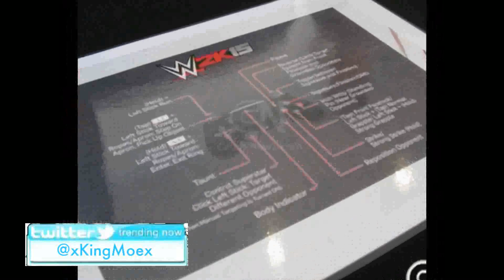WWE 2K15 - Check your Body Health with PS4 TrackPad!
Want Leaked news ON-THE-SPOT for WWE2K15? Follow

Formerly the best WWE Games uploader of 2011, TimeCenaSvR and 2010 with TimeCena and 2012 with TimeCenaPSW is back with KingMoe and WWE 2K15 to give you the viewer EXCLUSIVE WWE Games content.

Don't stop Moe-lieving!